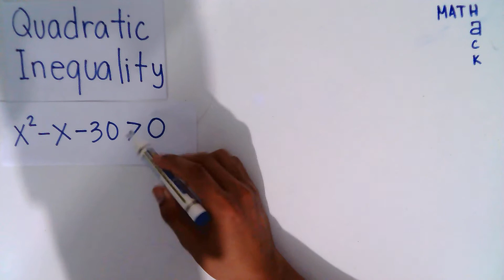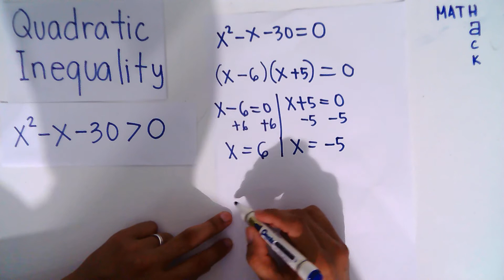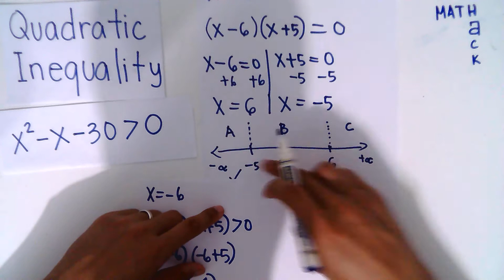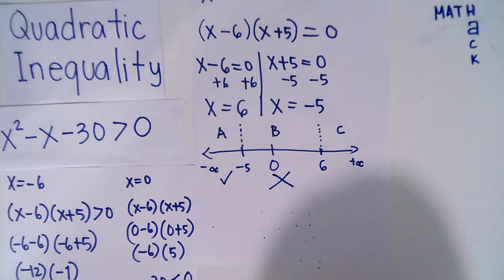Quadratic Inequality in FILIPINO part2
Sa example na ito ng quadratic inequality gumamit naman tayo ng symbol na greater than. Mapapansin dito na gagamitin ang symbol na U (read as union) or pagsasama ng dalawang sets ng numero.